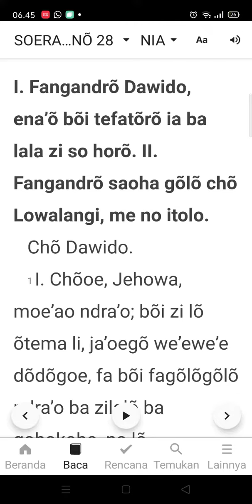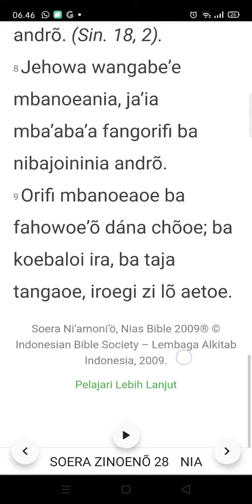Sura Ni'Amoni'o - Sura Zinuno f. 28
Sura Zinuno faza 28

sura zinuno, sura ni'amoni'o, denninger, ono niha, li niha, bahasa nias, bnkp, onkp, gnkp, turia somuso dodo, taroma li Lowalangi